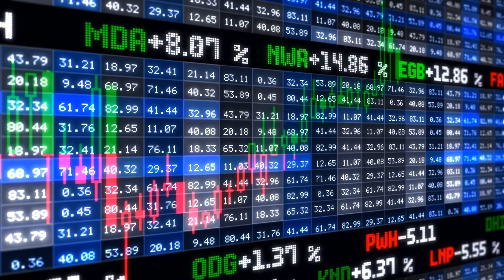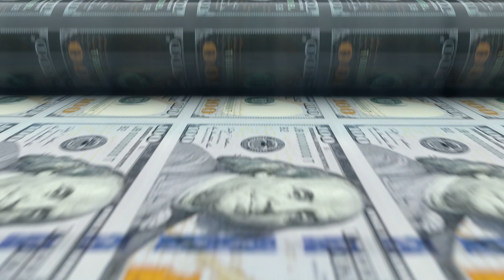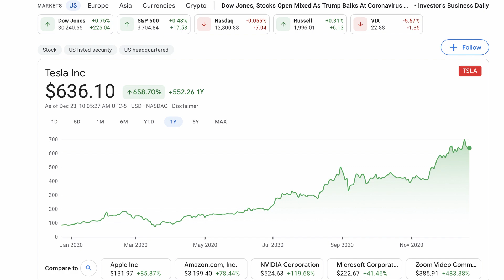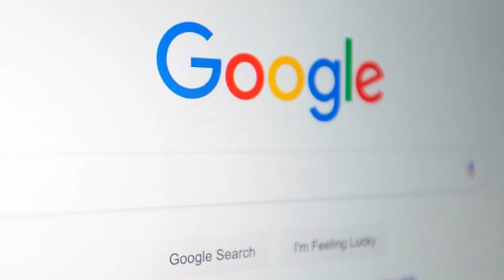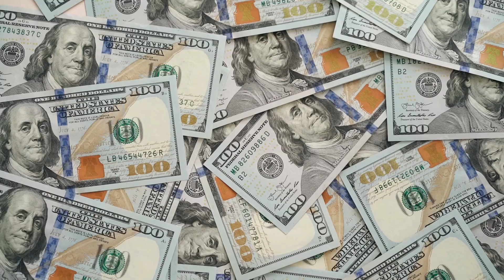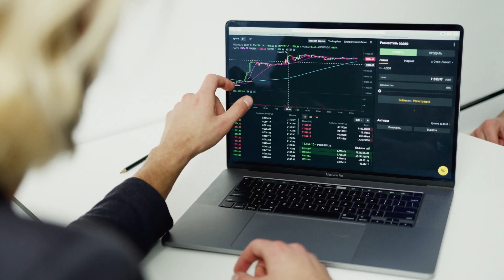Tesla Stock Joins S&P 500 | How YOU can Profit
Standard & Poor’s decision to add Tesla shows the power of indexers and passive investing. Tesla will be the largest firm by market value ever to join the S&P 500 and will effect the market for years to come. Tesla Stock Joins S&P 500 | Index Fund Investors Profit. Enjoy! Add me on Instagram: beck.zack

Tesla’s addition to the S&P 500 coincides with quadruple witching, which occurs four times a year and refers to the day that options and futures on both indexes and stocks expire simultaneously.

Tesla will be the sixth-biggest company in the index, worth $622 billion, after soaring almost 700% this year. RBC Capital Markets estimates that about 3% of the roughly $4.7 trillion in assets that passively track the S&P will trade Friday. That is more than triple the figure at the last S&P rebalancing in September.

Traders say the heavy activity could stoke big moves across the market, as shares of companies across the index will have to be bought and sold to accommodate Tesla’s roughly 1% index weighting. The real-estate investment trust Apartment Investment & Management Co. , for example, will be dropped from the index. RBC estimates shares of companies like Xerox Holdings Corp. , Berkshire Hathaway Inc. and Intel Corp. could face selling pressure, reflecting considerations such as index weightings and other factors.